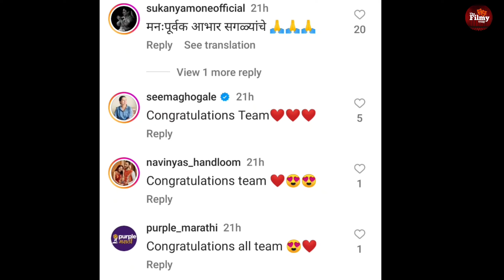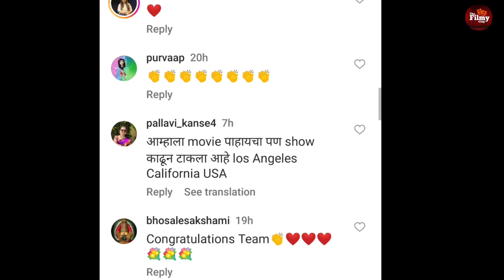बाई पण भारी देवा चित्रपटाने अमेरिकेत रचला इतिहास | Baipan Bhari Deva Recored break Collection